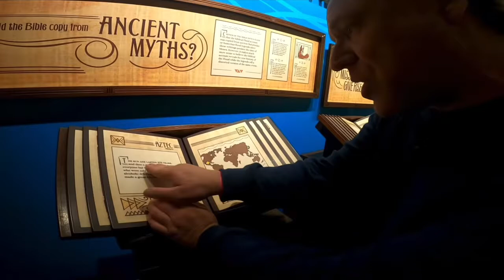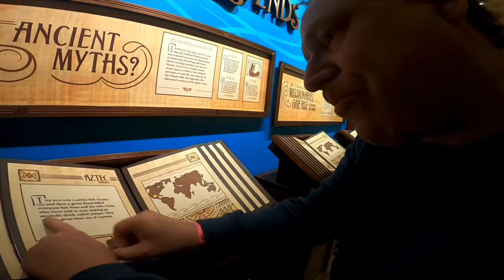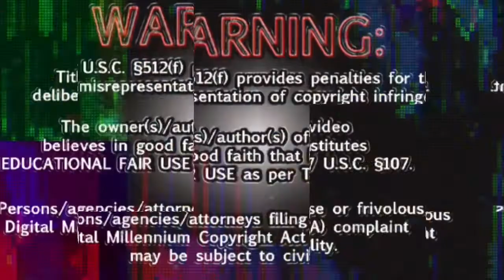Recorded History of the Flood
From Aztecs in the Mayans their records on Noah’s flood￼